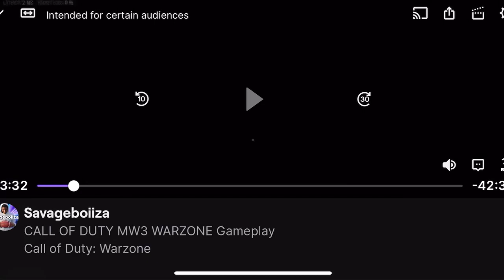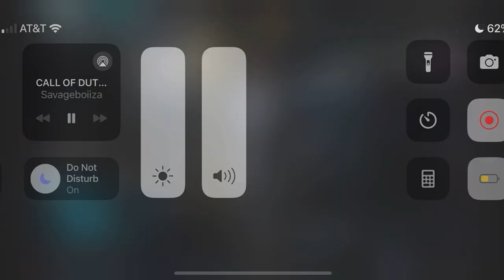14 KILLS THIS SET UP DESTROY LOBBY MOST CRAZIEST ENDING EVER CALL OF DUTY RESURGENCE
Call of Duty: Modern Warfare III is a 2023 first-person shooter video game developed by Sledgehammer Games and published by Activision. It is the twentieth game in the Call of Duty series, and the third entry in the rebooted Modern Warfare sub-series, serving as the direct sequel to 2022's Modern Warfare II. The game was fully released on November 10, 2023, for PlayStation 4, PlayStation 5, Windows, Xbox One, and Xbox Series X/S.
Modern Warfare III retains the realistic, modern setting of its predecessors and continues the sub-series storyline. The story follows multi-national special operations unit Task Force 141 tracking down Vladimir Makarov, a Russian ultranationalist and terrorist planning to trigger a third World War. The game's multiplayer includes sixteen remastered base maps from Call of Duty: Modern Warfare 2 (2009), with twelve new maps planned for inclusion post-launch. A Zombies mode, co-created by Black Ops sub-series developer Treyarch and built around an open world player versus environment experience, is also included.

After the release of Modern Warfare II, Activision reportedly assigned Sledgehammer Games to develop an expansion pack for the game, which expanded to become a full, standalone release in the Call of Duty series. After a series of leaks in early-to-mid 2023, the game was officially revealed in August 2023,[5] with a showcase event and public beta also taking place in October. Upon release, Modern Warfare III received mixed reviews, with criticism for its campaign mode.
Modern Warfare III features similar gameplay to Modern Warfare II and other games in the Call of Duty series. The game's single player campaign features a mixture of linear missions, and open-world missions known as "Open Combat Missions". In these missions, players have greater freedom to choose how they want to approach designated objectives, choosing between open combat to stealth and ambush tactics.[6] Players have access to an on-screen map of the area, including a tactical map that outlines objectives and usual equipment, with caches of weapons, gear and specialized equipment on hand. Enemies react accordingly during such missions, searching for players if they lose sight of them, and calling in reinforcements as their numbers decrease in combat.[7]

In Multiplayer, all sixteen maps from Call of Duty: Modern Warfare 2 (2009) are available to play on, with the added ability to vote for maps while in a matchmade lobby (which was absent in some recent titles), and increased player health for longer "time-to-kill" (TTK).[8] The "red dot" minimap that was absent in Modern Warfare (2019) and Modern Warfare II will also return, which will allow players to see enemies on their radar when they fire a weapon without a suppressor.[9] In addition, players are also able to cancel sliding animations (i.e "slide cancel").[10] Classic game modes such as "Kill Confirmed" and "Hardpoint" return alongside a new game mode titled "Cutthroat", where three teams of three players go head to head. Players can also engage in multiplayer Ground War mode with a selection of dedicated maps, as well as War mode, last seen in Call of Duty: WWII.[8] The game features moderation powered by artificial intelligence, listening in on in-game interactions and immediately reporting any overly-toxic behavior.[11][12] At least twelve new 6v6 multiplayer maps have been confirmed to release post-launch,[8] while fan-favorite Modern Warfare II maps would also be added every season.